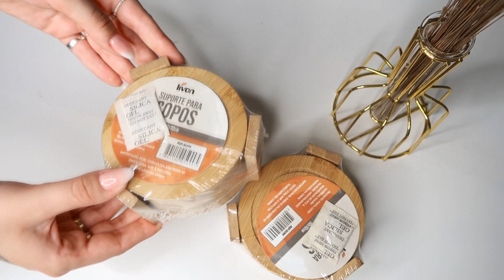Comprinhas enxoval ✨25 DE MARÇO✨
❥ B R E C H Ó  O N L I N E

com amor,
Fran e Geissi Alves